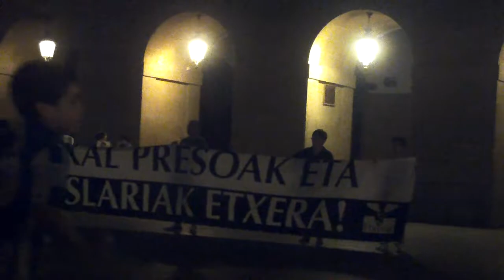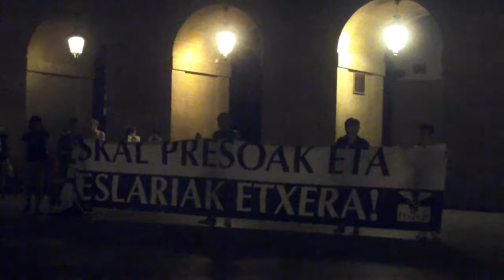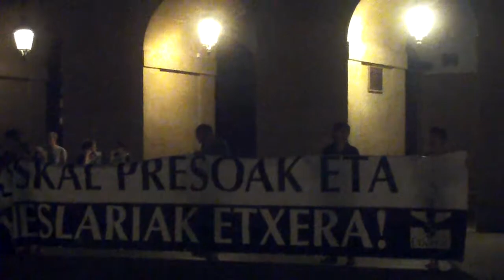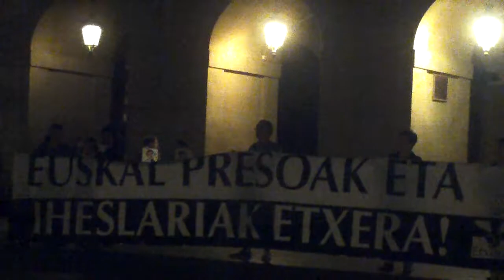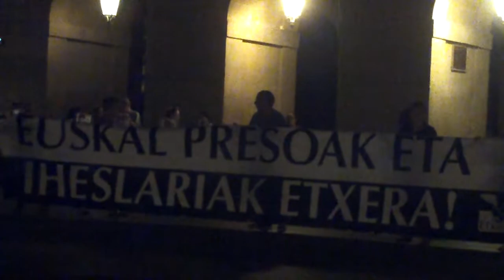Urko Labaka Xabier Aranburu euskal presoak jipoituak espetxean Donostia 2013-10-18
Euskal preso politikoen elkarretaratzea ostiraletan Donostian salatu dute Urko Labaka Xabier Aranburu euskal presoak jipoituak izan zirela espetxean